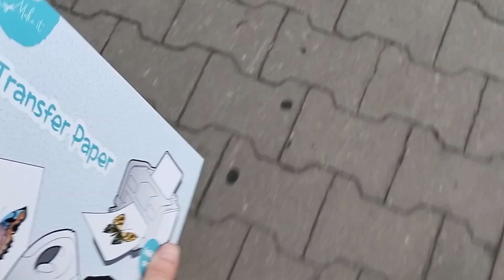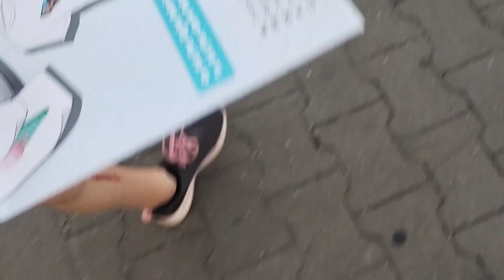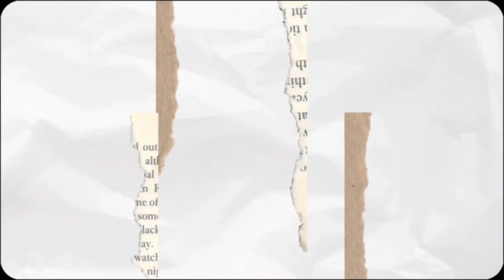VLOG Z DWÓCH DNI 😲💙 Zakup owijek dla HOBBY HORSE? Robimy KOSZULKI? 🤭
Witajcie kochani! W ten pochmurny i ulewny dzień przychodzimy do Was z dwudniowym blogiem 😁 Pojedziemy do różnych sklepów, aby poszukać ciekawych i przydatnych rzeczy dla naszych horsiaków. Wykonamy też wyjątkowe koszulki ❤️

📸MEDIA📸
Facebook Hanami: Hanami Sso
Facebook Caldery: Klau Horses
Facebook Ayli: Kht Ayla

/h.c.a_horses_yt

👊🤝WSPÓŁPRACA👊🤝
Oficjalnie współpracujemy z kht.wolf_on_horses .
Robi naprawdę cudne koniki😊.

💌POLECAJKA💌
Cudowne rysunki -

Konto zapasowe -  @HanamiCalderaAyla_Zapasowe